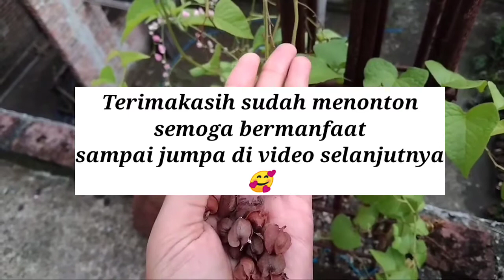Panen Biji Bunga AMP ( Air Mata Pengantin)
Bunga Air mata pengantin (AMP) merupakan tanaman hias merambat yang berasal dari meksiko. Tumbuhan ini sangat disukai lebah klanceng atau kelulut, karena memiliki nektar di dalam bunganya.